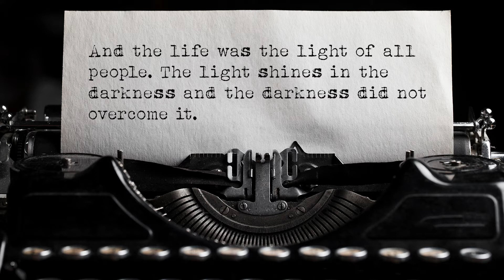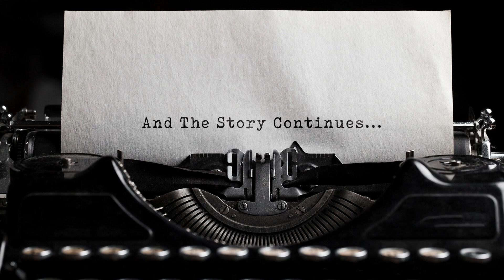The Ghost Light | Rev. Marion Brown | Chapel Roswell